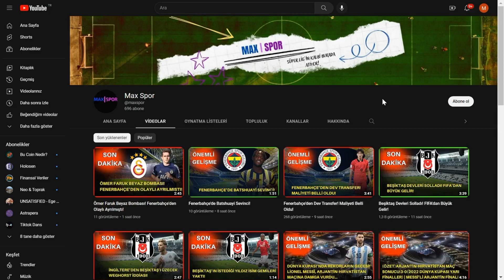Galatasaray'a Kötü Haber! Maça Devam Edememişti!